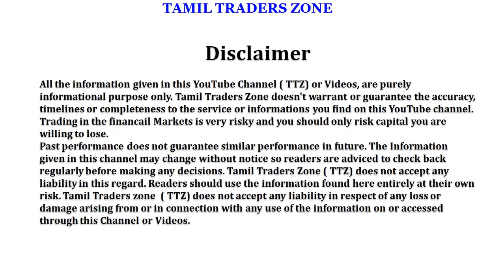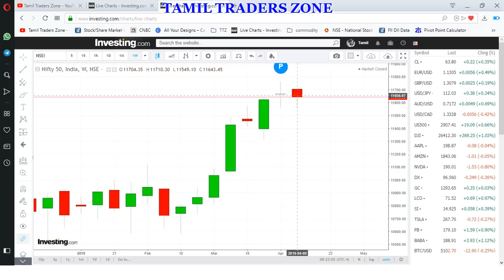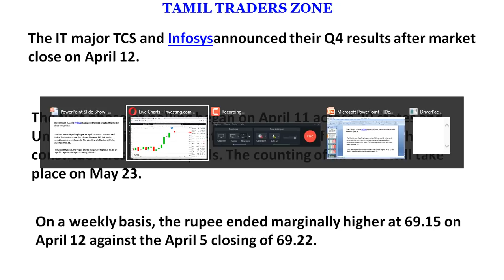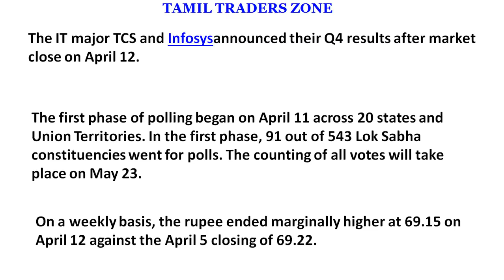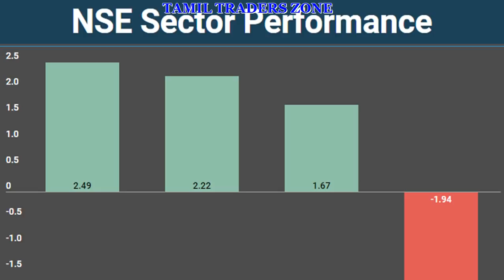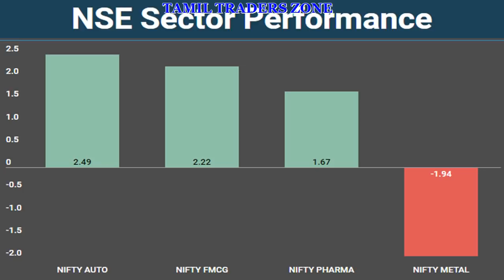WEEKLY POST MARKET DATA|VAKRANGEE|NIFTY|SENSEX ASHOK LEYLAND|WIPRO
The IT major TCS and Infosysannounced their Q4 results after market close on April 12.

The first phase of polling began on April 11 across 20 states and Union Territories. In the first phase, 91 out of 543 Lok Sabha constituencies went for polls. The counting of all votes will take place on May 23.

On a weekly basis, the rupee ended marginally higher at 69.15 on April 12 against the April 5 closing of 69.22.